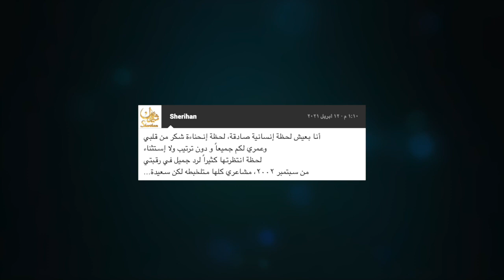2021 فرحة جمهور شريهان بعودتها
فيديو بعنوان
دا احنا القلب اللي طاير ...متشعبط بالحياة "
شكرا لجميع الشريهانيين و الشريهانيات من مختلف البلدان العربية المشاركين بهذا الفيديو كتعبير عن فرحتنا بعودة نجمتنا بهذا الشهر الكريم